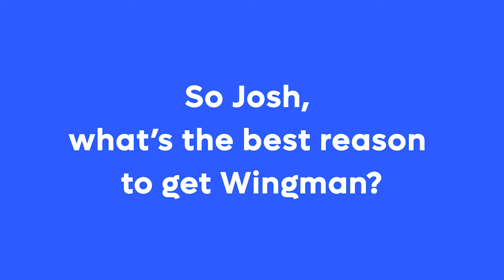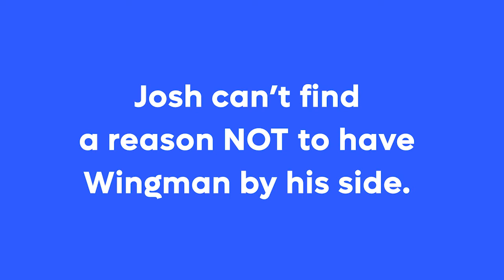Huify Customer Testimonial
Josh Harcus, Founder and Head of Growth at Huify talks about the three big reasons why he can’t imagine a sales life without Wingman.